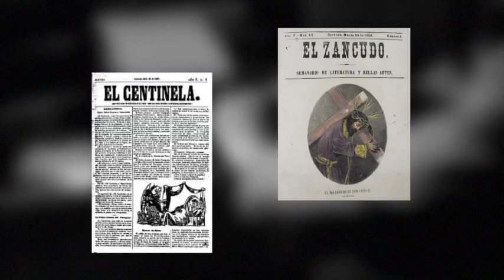¿QUÉ PASÓ HOY? | “8 de julio: Fallecimiento de Cecilio Acosta”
Venezolano, nacido en San Diego de los Altos, en el estado Miranda. Fue un  importante escritor y destacado humanista de la segunda mitad del siglo XIX. En sus obras expone propuestas políticas, económicas, sociales y educativas. Murió en 1881.